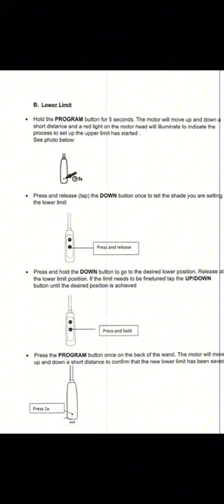Quick press wand tutorial.